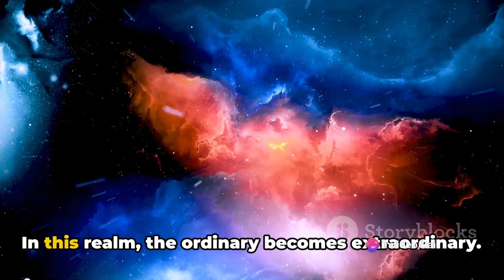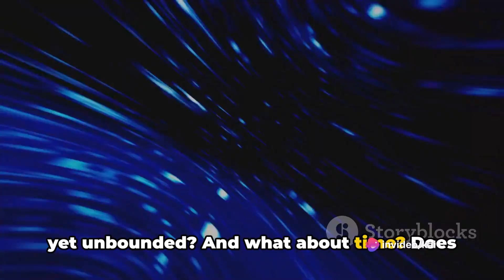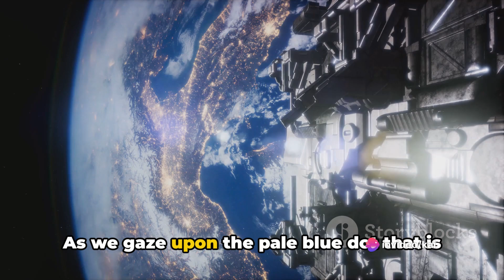What if we could travel at the speed of light?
Embark on an extraordinary cosmic journey with us as we delve into the mind-bending concept of traveling at the speed of light. 🌌✨ Join us as we unravel the mysteries of the universe and explore the infinite possibilities that lie beyond our wildest imagination.

In this epic adventure, we will dive into the fascinating world of astrophysics and theoretical physics, discussing the implications and wonders of breaking the cosmic speed limit. From wormholes to time dilation, we'll explore the mind-boggling phenomena that occur when traveling at the speed of light.

Get ready to expand your horizons and soar through the cosmos as we push the boundaries of human understanding. 🚀💫 Don't miss out on this exhilarating journey into the unknown!

Let's ignite our curiosity and embark on this thrilling adventure together! ⏩🌠

OUTLINE:

00:00:00 The Speed of Light
00:00:52 The Experience
00:01:56 The Big Questions
00:02:48 Earth, Our Home